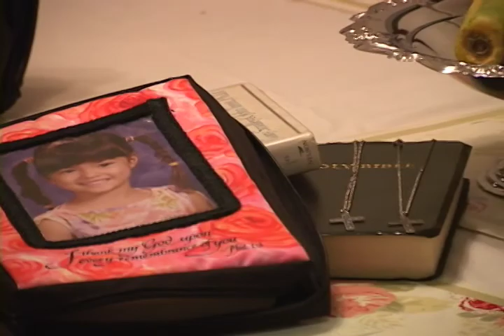There's Nothing Like Love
Box O' Clox tune.  Here is a video from Larry Dolan. Song is by Charlie Pett and Cameron Michael Parkes. Check us out at boxoclox.com